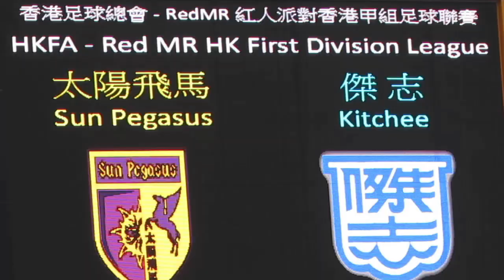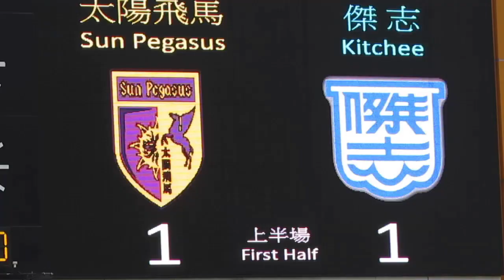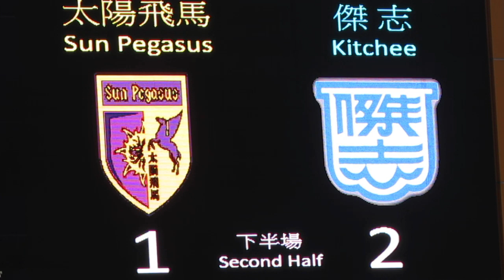太陽飛馬vs傑志(2014.2.8.香港甲組足球聯賽)精華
2014.2.8.旺角大球塲 14:30 太陽飛馬(黃) 1:2 傑志(藍)